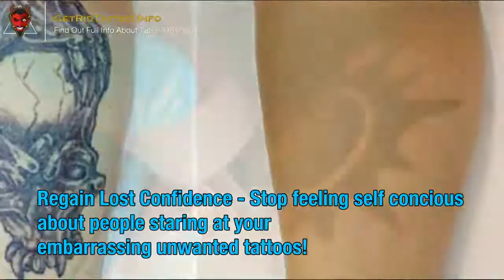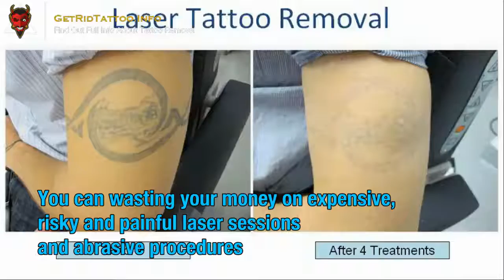Tattoo Removal Device – Everything you need to learn about tattoo remove. Article teaser